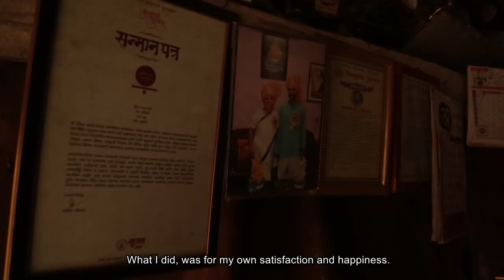More than just a doctor: Ravindra Kolhe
This is the trailer of the documentary about Dr. Ravindra Kolhe based in Melghat, Maharashtra.